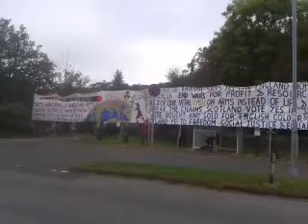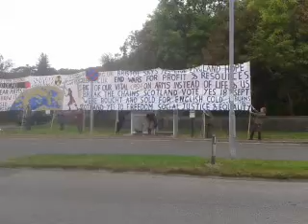Testimony film to the amazing Faslane peace camp